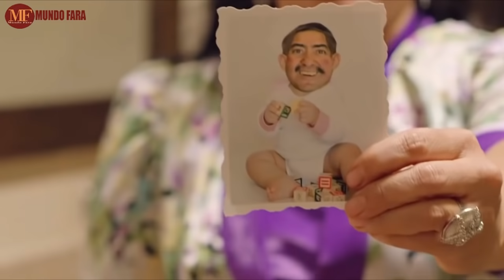ASÍ VIVE ANA CRISTINA BOTERO | Hna de Maria Cecilia Botero | El show de las Menopaúsicas